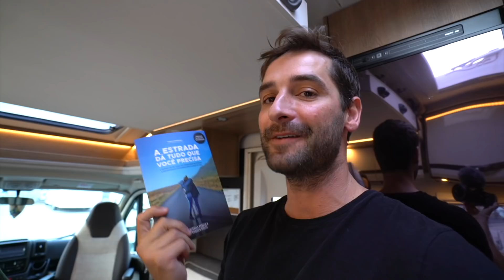O QUE VAI ACONTECER COM O CANAL? TRAVEL AND SHARE